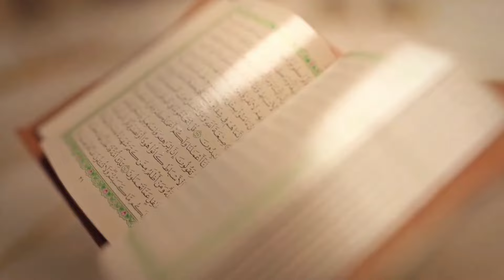khutbah jummah srinagar|Tarbiyati aulad|jamia ahilihadith||moulana m.amin wani hfz||19 jan. 2024